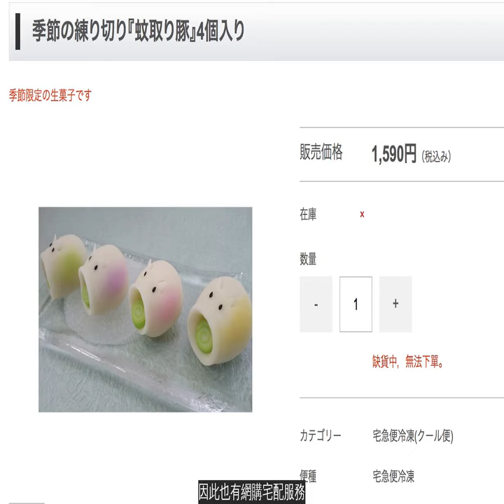「咬蚊香豬豬」造型和菓子太可愛 「一口吃掉」超治癒又滿足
人是個喜歡附庸風雅的民族，一般台灣點蚊香頂多拿個鐵盤或是折個紙來放，但
每個家庭幾乎都會有一個專用的蚊香容器，最常見的就是「蚊香豬」。日前有店家把「蚊香豬」做成和菓子，由於外表實在太可愛，在網路上引起話題，網友們紛紛大喊：超想吃！
常看日劇、動畫，或在
生活過的人應該對這隻豬豬不陌生吧！每到夏天，
家家戶戶就會拿出這個「蚊香豬」容器，在院子裡點起蚊香；坐在院子邊，一邊吃著西瓜納涼、一邊看著可愛的豬豬被香菸繚繞，可以說是
的夏日風情之一。
和菓子店「紅谷三宅」日前推出了「蚊香豬」菓子，不但夏日感十足，以山藥為原料製成的菓子還有助於消暑解熱；粉嫩的外表跟呆萌的外型真的超可愛，綠色的小蚊香更是起到畫龍點睛的效果。
由於
有許多人畢業後離鄉背井到都市工作，住在公寓裡沒辦法、也沒有閒情逸致點這種豬豬蚊香，因此這蚊香豬甜點就讓網友們想起在老家的悠閒時光、以及學生時代的美好暑假回憶，紛紛被燒到：「好懷念」、「超想要」。
店家由於位於梔木縣，不少網友想要這款豬豬卻沒辦法大老遠跑去買，因此也有網購宅配服務，只不過這款蚊香豬豬馬上就被訂購一空了。
紅谷三宅除了這隻蚊香豬豬外，也曾推出許多可愛、漂亮的造型菓子。
【御菓子司 紅谷三宅】
地點：
県 真岡市 並木町2-20-15
時間：09:00-18:30
公休：每週三（國定假日照常營業）
網購：
這個蚊香豬豬實在太可愛了啦～其他菓子也都美到讓人捨不得吃，店主的巧手跟創意太強了！